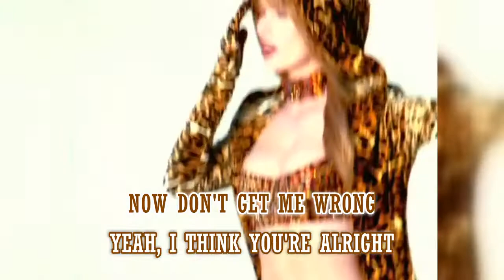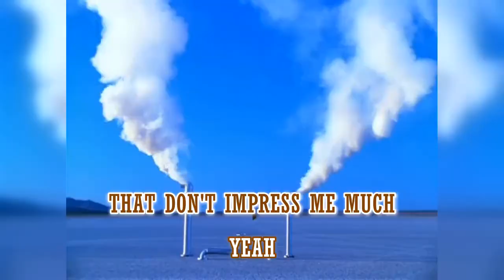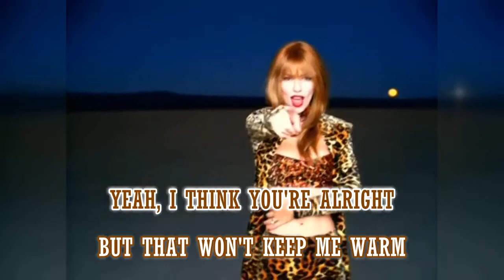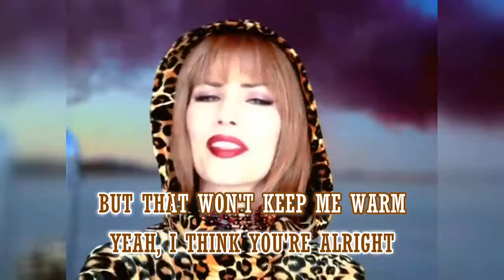Shania Twain - That Don't Impress Me Much HD Karaoke Video